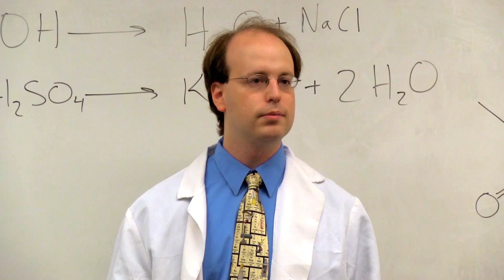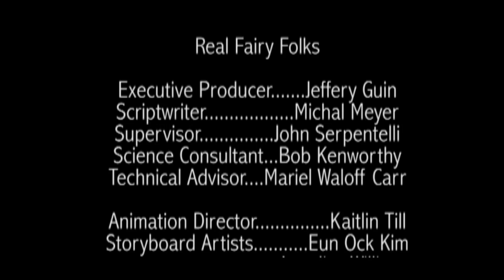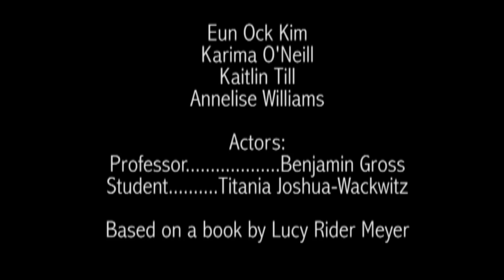Real Fairy Folks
A number of 19th century science writers used fairies to explain scientific concepts to children. This video is a take on the 1887 book "Real Fairy Folks or The Fairyland of Chemistry" by Lucy Rider Meyer, where fairies were employed to explain chemical bonding. The video was produced in 2013 as a part of a collaboration between CHF and students in John Serpentelli's Commercial Animation class at Philadelphia's University of the Arts.

It debuted as a part of a January 22, 2014 live webcast with graphic novelist Jonathan Fetter-Vorm and history professor Bert Hansen titled "Drawing History: Telling the Stories of Science through Comics and Graphic Novels."